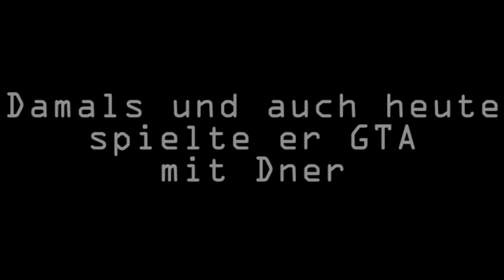DAS ERWACHEN! | Minecraft DIE INSEL #1 | Platour [Deutsch] [HD]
▼Komplette Beschreibung Öffnen! ▼

► Ressource-Pack: StegPack V1
► Server: gommehd.net

Kommentiertes Gameplay von Platour (2015)